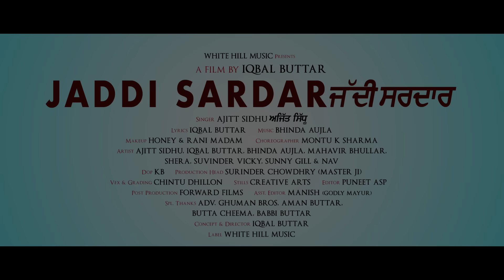Jaddi Sardar (Full Video) Ajitt Sidhu | Ishtar Punjabi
Lyrics
D.O.P : KB
Editor : Puneet ASP
Directed by

Operators Codes :

Aircel Direct Dial : Aircel Subscribers Direct Dial  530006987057 to set Dialer Tune